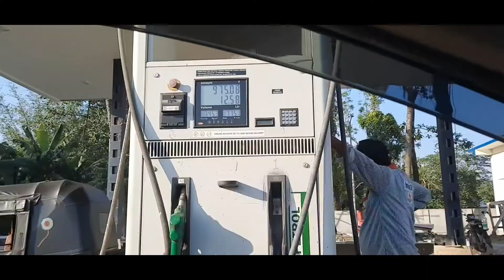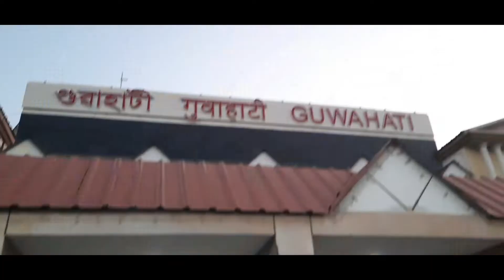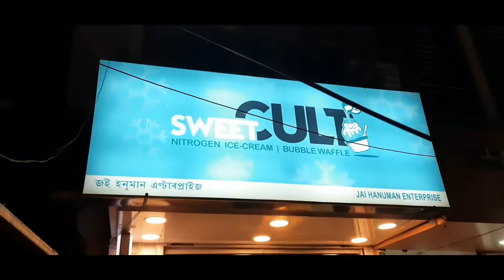Dhua Nikalte Hain😆😆😆 | Guwahati Vlog| Gautam's Vlogs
Dekhte Rahiye aur Is Tarah Pyaar dete Rahiye..

Guwahati Assam gautam'svlogs#